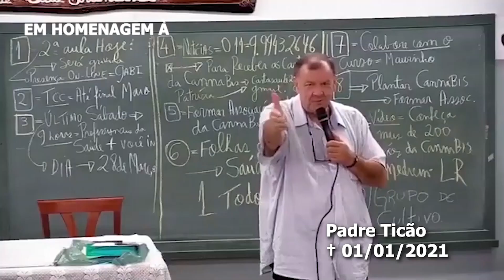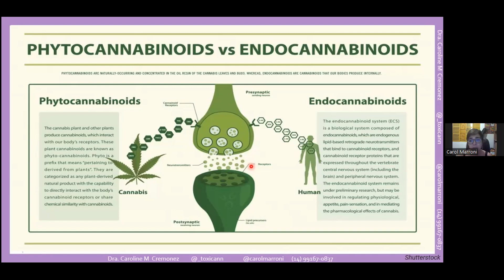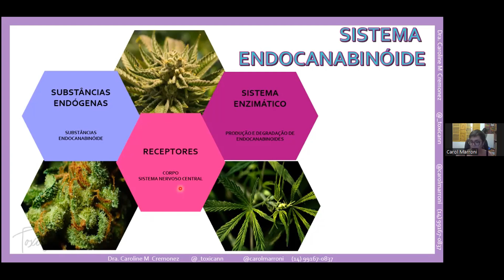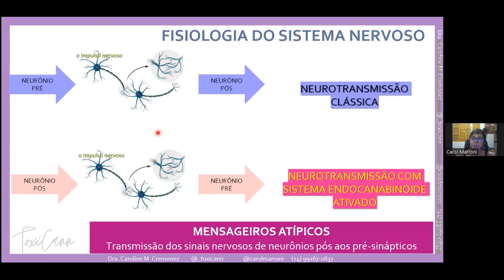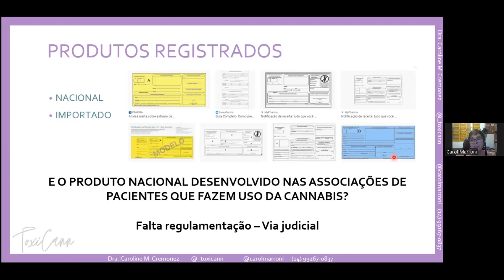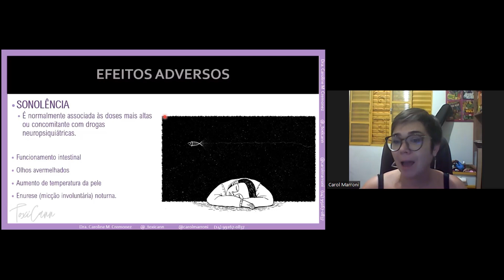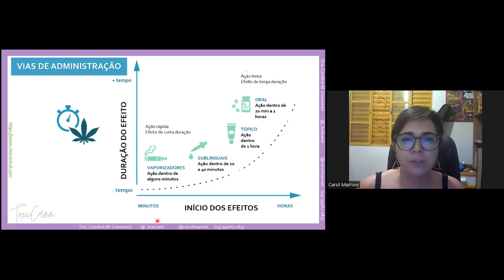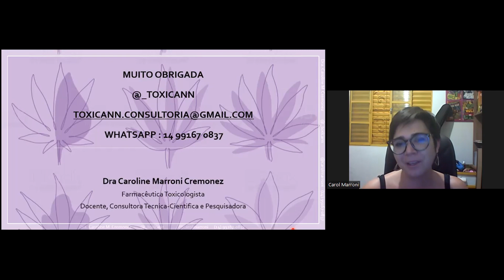14ª Aula: Saúde Integrativa: Prescrição, Dosagem e Titulação - Profª Caroline Marroni